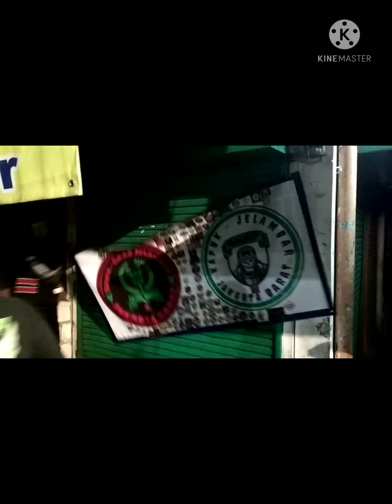bc akap kapuk jelambar& sahabat twk